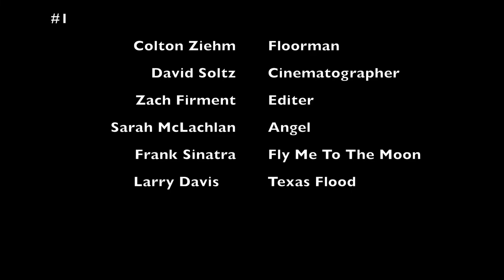Walsh Jesuit Floorman